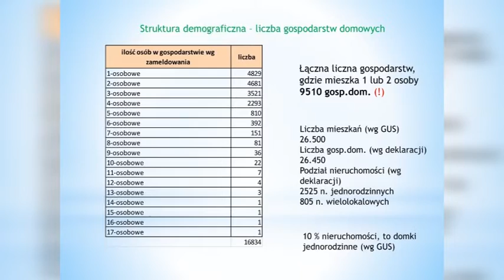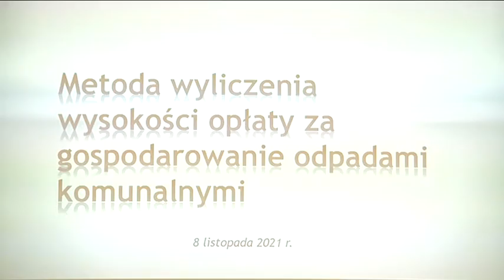MIASTO ROZWAŻA DWIE NOWE METODY USTALANIA OPŁATY ZA GOSPODAROWANIE ODPADAMI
Regionalna Izba Obrachunkowa stwierdziła, że uchwała w sprawie wyboru metody ustalenia opłaty za gospodarowanie odpadami komunalnymi jest niezgodna z obowiązującymi przepisami. Dlatego miasto zmuszone jest do zmiany tej metody. Podczas dzisiejszej konferencji Anna Mieczkowska przedstawiła dwa warianty. O tym, która metoda jest lepsza, zdecydują radni.